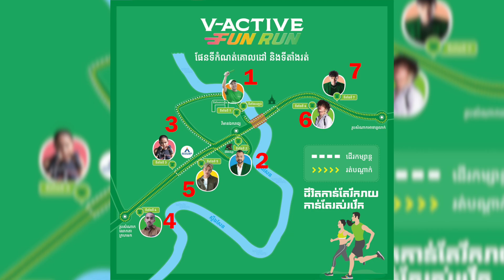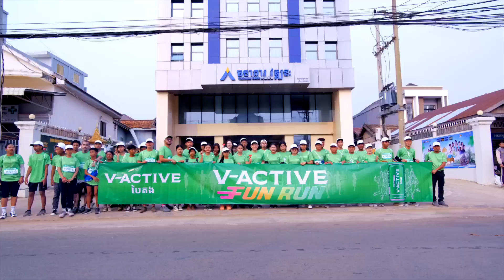រត់ផង ទាយផង សប្បាយម៉្យាង 😂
សួស្តីបងប្អូនខេត្តកំពង់ធំ​ !